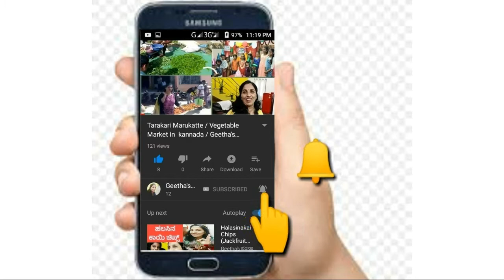Chakli_maduva_vidhana Chakli_recipe_iin_Kannada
How to make Big size "Chakli" for Ganesha Festival.  This video shows preparation of 'Chakli' of bigger size for Ganesha Festival, explaining the method in north Karnataka style, in a dramatic way, conversation of Atthe and Sose, Mother-in-law and Daugher-in-law.
Enjoy the video till the end.